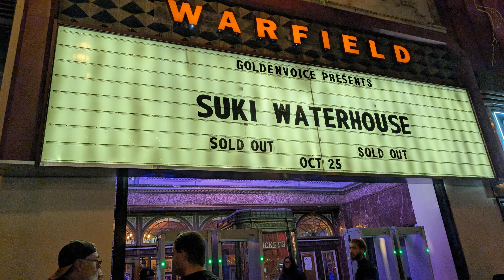Suki Waterhouse-"Nonchalant" 4K Video @ The Warfield-San Francisco, CA.10-25-24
🎸Note; I shot the entire concert  but will release each song as individual music clips.

Biography Info:

Alice Suki Waterhouse (born 5 January 1992) is an English singer-songwriter, actress and model. Waterhouse began a career in modelling at the age of 16, and she went on to model for several major fashion labels such as Burberry, Tommy Hilfiger, Hugo Boss, Laura Mercier and Ferragamo. Her first feature film as an actress was a minor role in Pusher (2012), and she has since appeared in films such as Love, Rosie (2013), The Divergent Series: Insurgent (2015), The Bad Batch (2016), Assassination Nation (2018), and Detective Pikachu (2019). Waterhouse portrayed Karen Sirko in the musical drama miniseries Daisy Jones & the Six (2023).

Outside of fashion and acting, she began performing as an indie pop artist and released her debut studio album I Can't Let Go and debut extended play (EP) Milk Teeth in 2022. Her second album, titled Memoir of a Sparklemuffin released in 2024

Personal life:

Waterhouse dated musician Luke Pritchard in 2011, musician Miles Kane from 2012 until 2013, actor Bradley Cooper from 2013 until 2015, and actor Diego Luna from 2015 until 2017.

While in Los Angeles in 2018, Waterhouse met English actor Robert Pattinson while playing Werewolf at a "star-studded game night."They began a relationship around July 2018. While performing at Corona Capital in November 2023, Waterhouse revealed she was pregnant. Shortly after, a source told People that Waterhouse and Pattinson were engaged. In March 2024, their first child, a daughter, was born. The family resides in Los Angeles and London.

Drone Beach Waves  Video  Shot By: Derek James Bushman